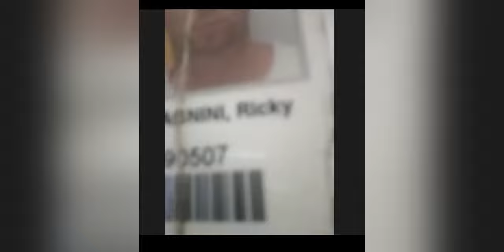Podcast #4. Inside Maximum security prison. Aussie Rick tells his story.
Interview with Rick Zaccagnini from Melbourne Australia. He has spent nearly 20 years in some of Australias worst maximum security prisons including HMP Pentridge and Barwon.